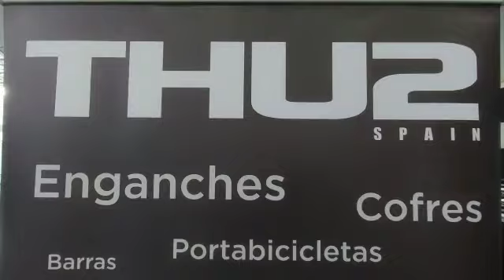Exposición de nuestros productos